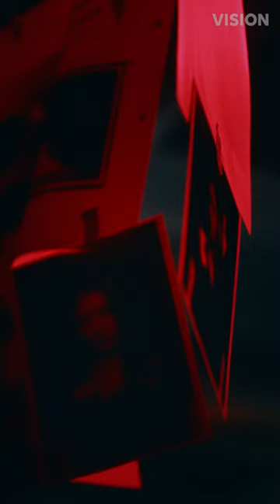【上下関係W（ワールド）】縦型ドラマ「終わらせる者」Trailer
コンテンツレーベル【上下関係W（ワールド）】の最新ドラマ「終わらせる者」の予告編。

【上下関係W（ワールド）】
ドラマを始め、映画、アニメ、webtoon、さらには今は未だ存在しないジャンルも含め、新たな物語の伝え方を模索する新コンテンツレーベル。コンセプトは、世界のあらゆる“上”と“下”の関係性をメタファーに表現すること。

【ストーリー】
遺体とマネキンを合成させる猟奇的な“マネキン連続殺人事件”。そんな世間を震撼させた事件が、一風変わったある一 家で新たに起きる。この事件に異常に執着し、時間と人生を費やしてきたことで変人と呼ばれている警察官・清水拓也 は、被害者と居合わせた 5 人の中に犯人がいると確信し、橋本という謎めいた男が派遣した若手警察官・蓮井恭也とバ ディとなり、事件の真相に迫っていく。攻撃的で暴走する清水を止めながらも、恭也は事件の異様な真相に気づいてい く。一方、清水は「終わらせる者」という謎の言葉を知り、事件は思わぬ方向へ展開していく──

【作品概要】
タイトル：上下関係 W「終わらせる者」
出演：玉山鉄二、岡山天音、冨永愛、さとうほなみ、田中直樹、荒木飛翔、早乙女太一
主題歌：凛として時雨
企画：ヒツジラボ、ストーリーラボ

撮影監督：阿部大輔(bird and insect)
脚本：ヒツジ(脚本家チーム)、仁志光佑、桜屋敷知直
アートディレクター：伊東友紀
クリエイティブ・プロデューサー：仁志光佑
プロデューサー：橋尾恭介、真壁一寿
監督：shuntaro
制作協力：bird and insect

制作プロダクション：STORY LABO

配信日：9 月 22 日(木)18 時〜(毎週木曜日:約 5〜10 分×全 10 話)

【視聴方法】
こちらのURLよりLINEの友達登録いただくと、最新話の視聴が可能になります。